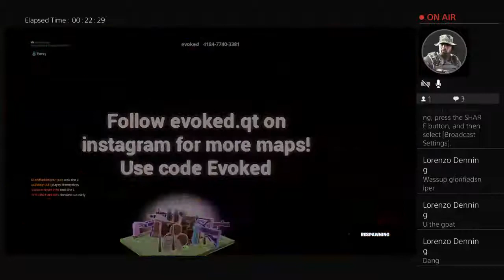GlorifiedSniper's Live PS4 Broadcast